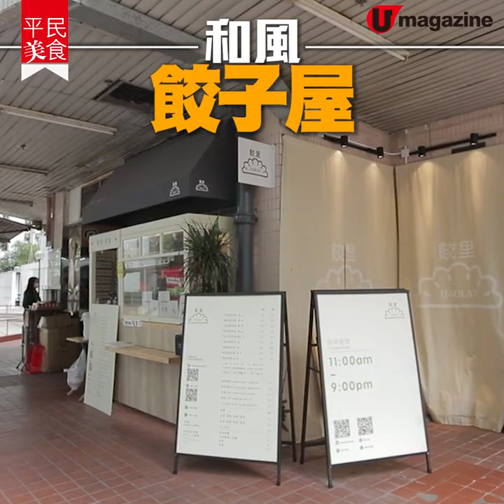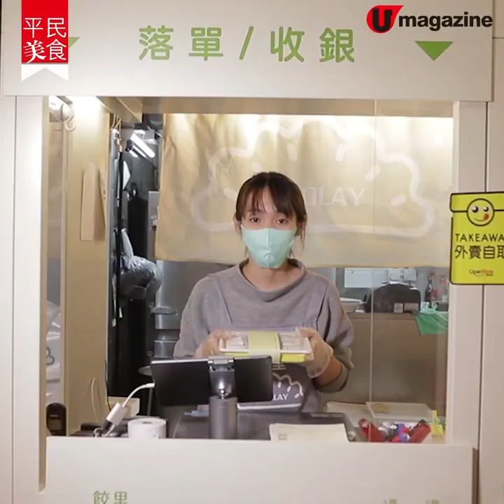【平民美食】日賣 3,000 隻 屯碼即包餃子屋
一套《幻愛》令區外人重新認識屯門碼頭（屯碼），作為多年街坊，靜靜雞話畀大家知屯碼好多好嘢食，好似呢間外賣餃子屋，日賣 3,000 隻餃子，得到街坊加持，應該係好嘢嚟。

【INFO】
餃里
地址：屯門湖秀街 2 號悅湖山莊商場地下 51-52 號舖（OK 便利店側）
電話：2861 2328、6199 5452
營業時間：11am - 9pm
全方位緊貼《U Magazine》社交平台